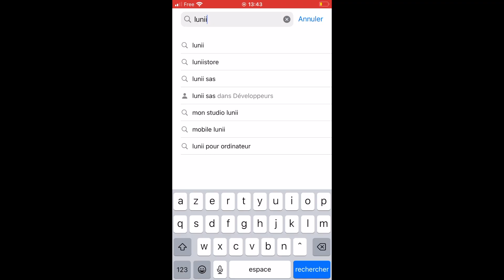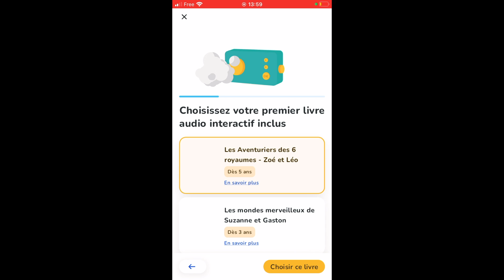No BlaBla - Lunii - Ma Fabrique à Histoires - Fabriqué en France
Découvrez Lunii, l’entreprise française fondée en 2014 par Maëlle Chassard, Igor et Thomas Krinbarg, et Éric Le Bot, qui révolutionne l’éducation des enfants grâce à Ma Fabrique à Histoires. Cet appareil innovant, sans écran ni ondes, permet aux enfants de 3 à 8 ans de créer et écouter leurs propres histoires, favorisant ainsi leur créativité, leur autonomie et leur développement émotionnel. Dès 2016, Lunii a conçu un marché inédit de conteuses audio, devenant un incontournable des familles avec un catalogue riche, qui propose chaque année des centaines de nouvelles histoires autour de valeurs humanistes, éducatives et environnementales.

Les engagements de Lunii s’étendent au-delà du produit : en 2020, la production de Ma Fabrique à Histoires est relocalisée en France, obtenant la certification Origine France Garantie en 2021. Labellisée Lucie 26000 pour ses engagements en responsabilité sociétale, Lunii agit activement pour minimiser son impact écologique avec une analyse carbone complète en partenariat avec Carbo, et développe des produits éco-conçus pour une empreinte réduite. L'entreprise s'adresse également aux écoles depuis 2021 avec des Kits École conçus en collaboration avec des enseignants, pour offrir une alternative éducative aux écrans.

Lunii valorise également l’inclusion, en représentant une diversité de cultures, d’histoires et de valeurs dans ses récits. Grâce à l’expérience immersive de Ma Fabrique à Histoires, Lunii ouvre aux enfants un monde d’imaginaire, les encourageant à explorer leurs émotions et à comprendre la richesse de leur environnement.

Rejoignez-nous pour découvrir l’univers Lunii et son engagement pour une éducation audio responsable, inclusive, et porteuse de sens !